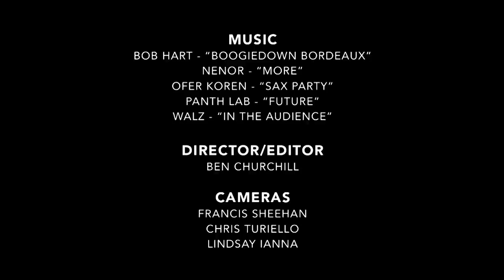Blind Person Faces His Fears At The Batting Cage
Tommy Edison, who was born blind, goes to the batting cage for the first time to try to hit a baseball. He's joined by his friend, Norton, who teaches Tommy how to hit a baseball and guides him in the batting cage.

This is the full version of our video, Blind Man Tries To Hit A Baseball, posted in 2011. The footage was recorded in August 2010, but only a short clip of Tommy in the batting cage was shared on YouTube.

CREDITS

Director/Editor
Ben Churchill

Cameras/Sound
Francis Sheehan
Chris Turiello
Lindsay Ianna

Music
Bob Hart - “Boogiedown Bordeaux”
Nenor - “More”
Ofer Koren - “Sax Party”
Panth Lab - “Future”
Walz - “In The Audience”